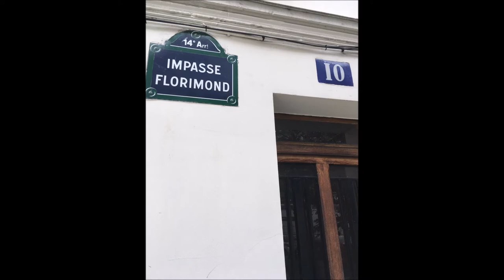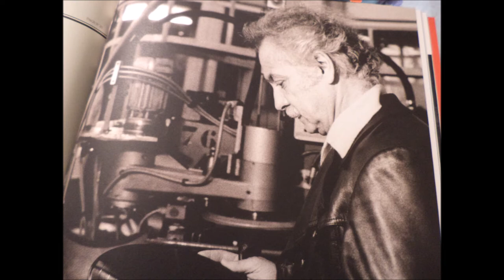bulletin de santé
reprise G Brassens